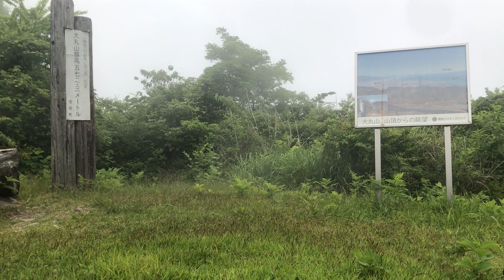20230518_1_東海自然歩道（大丸山付近）①大丸山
この近辺の下見です。